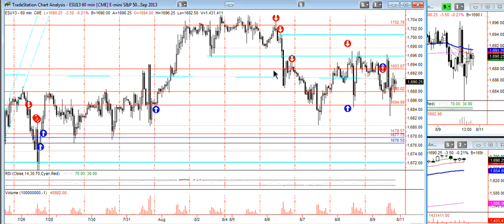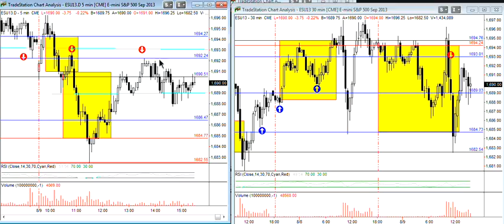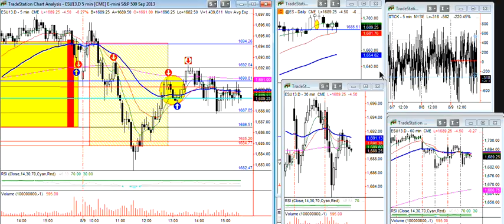MARKETwizardz Trading Room